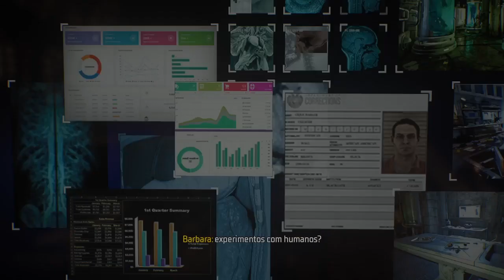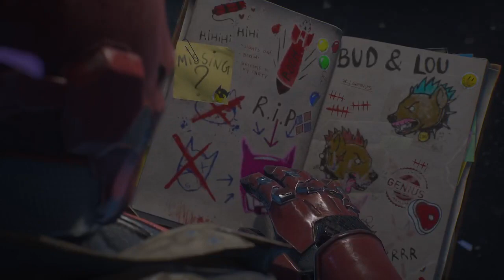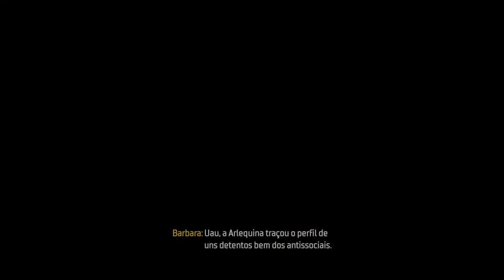GOTHAM KNIGHTS ( Os Jovens Titãs em Ação)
SEU LEGADO COMEÇA AGORA. TORNE-SE UM CAVALEIRO.
Batman está morto. Um novo e imenso submundo do crime tomou conta das ruas de Gotham City. Agora depende da família Batman - Batgirl, Asa Noturna, Capuz Vermelho e Robin - proteger Gotham, trazer esperança para seus cidadãos, disciplina para seus policiais e medo para seus criminosos. Desde a resolução de mistérios, que conectam os capítulos mais sombrios da história da cidade, até a derrota de vilões notórios em confrontos épicos, você deve se tornar o novo Cavaleiro das Trevas e salvar as ruas do caos.